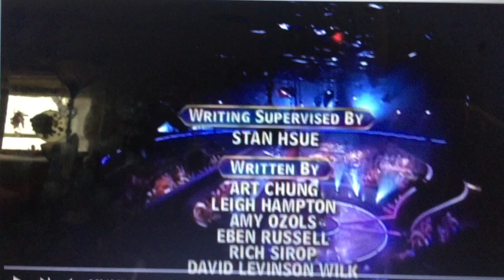Celador Valleycrest Productions Disney Media Distribution (2005)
From September 21 2005 Wade Berstler Who Wants To Be A Millionaire